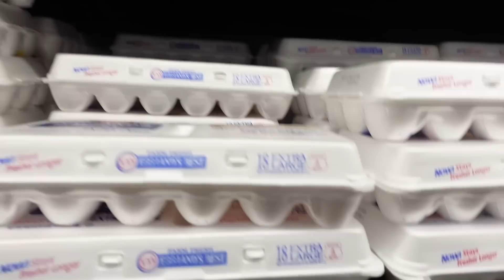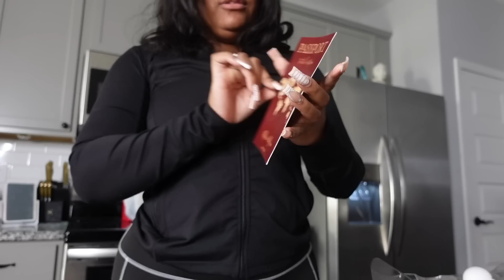Kids Can’t Come to my Wedding | New Fragrance Pick ups + Vday Gifts, Working out & Cooking | VLOG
FINALEE FNF - Amazon Custom Gift List